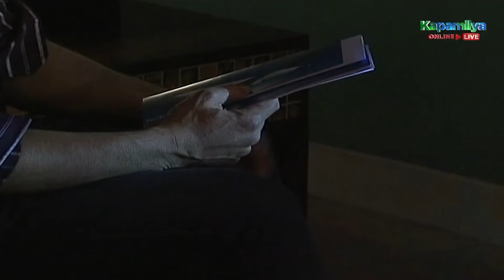Miguel tries to get Mario to confess | Dahil May Isang Ikaw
Miguel tries to get Mario to confess the truth to the police.